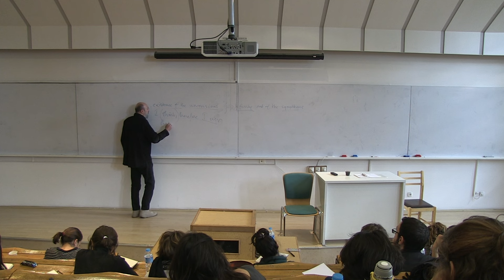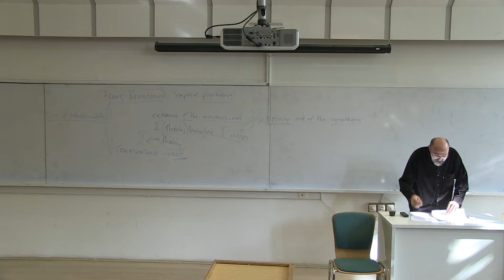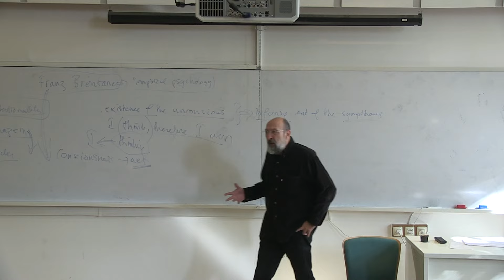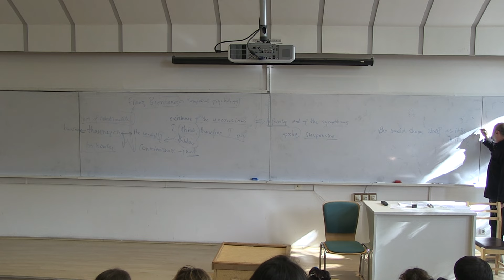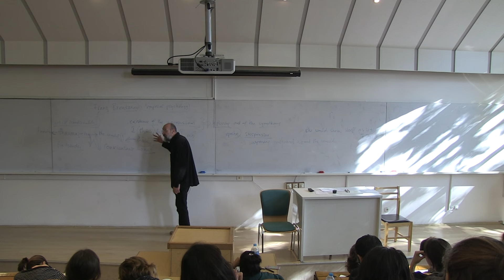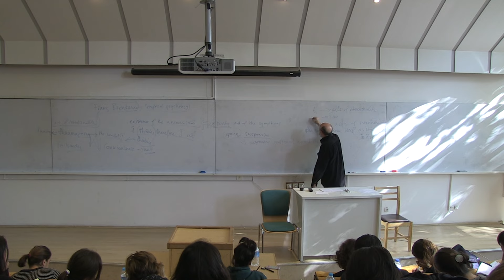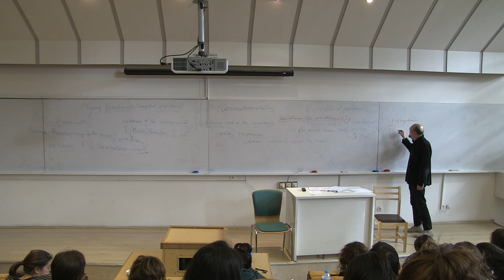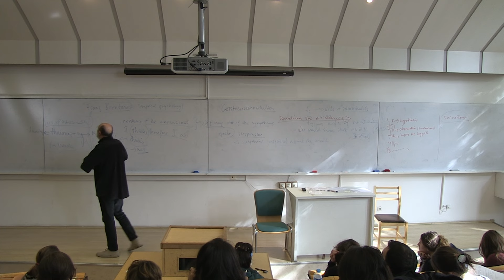Contemporary Sociology Theory - Husserl and Phenomenology - Lecture 1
Course: Contemporary Sociology Theory - WEEK 5 - Husserl and Phenomenology - 1